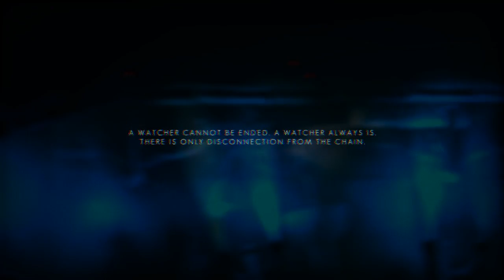The Swapper - Episode 6 "Hopelessly Deranged"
Extrapolating from my behavior thus far she can only conclude that I'm hopelessly deranged.